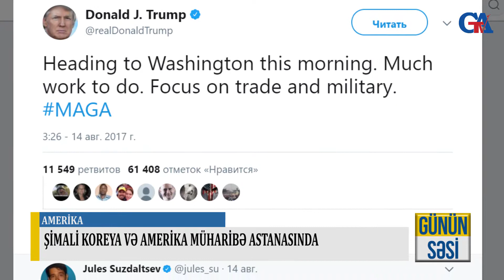ŞİMALİ KOREYA VƏ AMERİKA MÜHARİBƏ ASTANASINDA